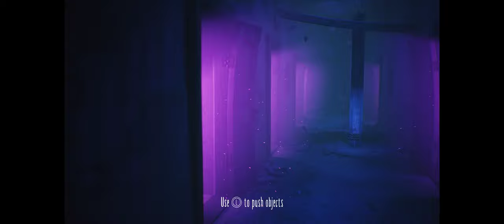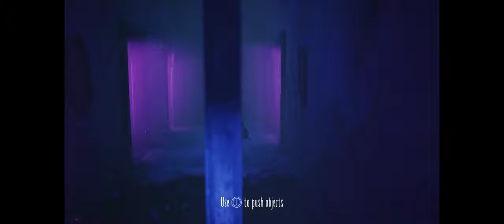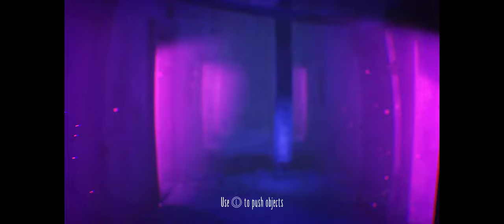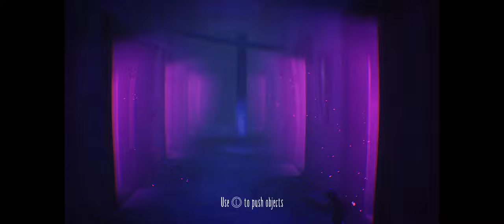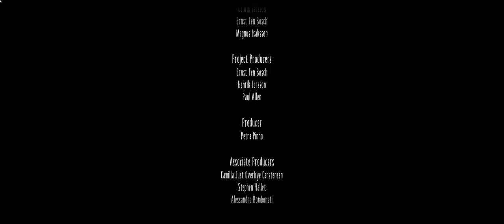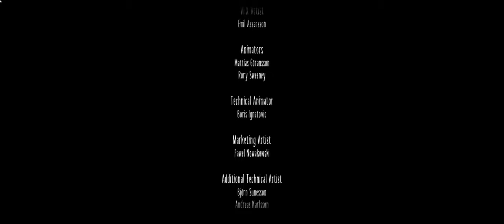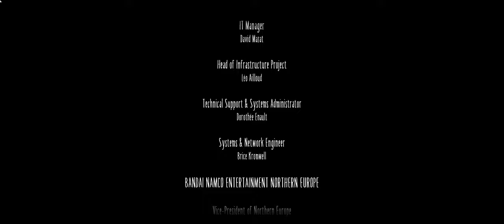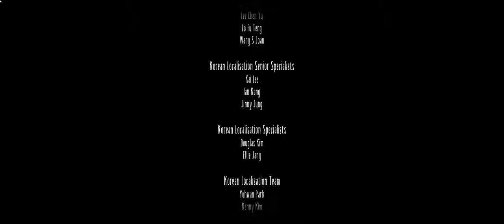Little Nightmares II | Part 6 | Finale